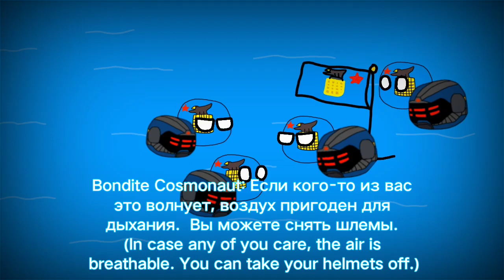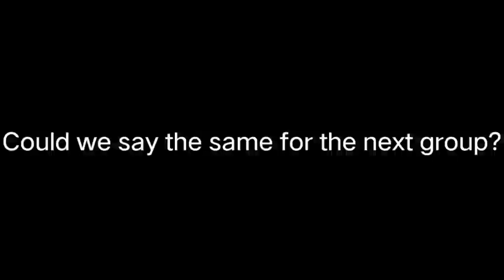Bondite+Quen pioneering in the SUBC system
The Bondites and Quens explore some new planets.